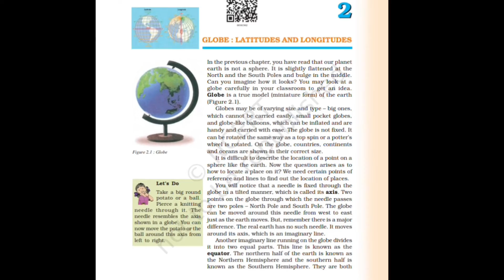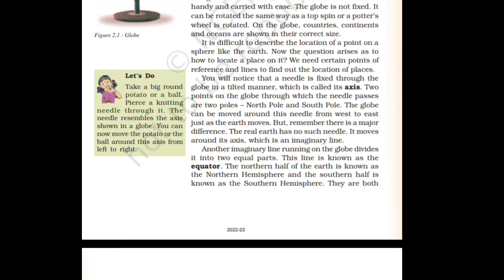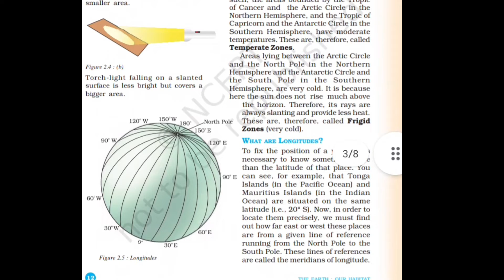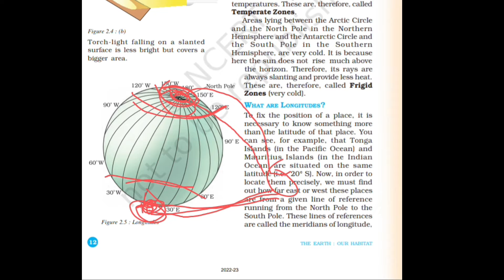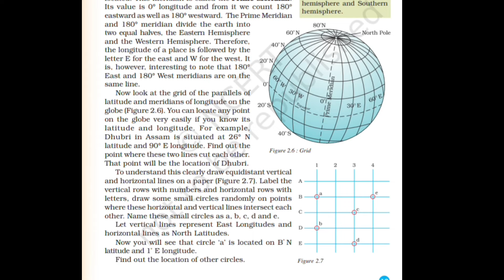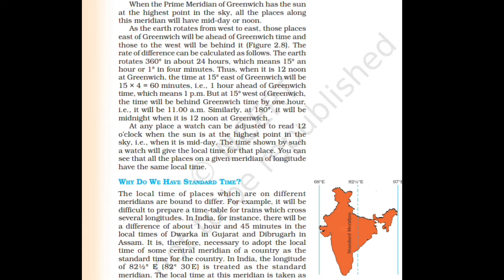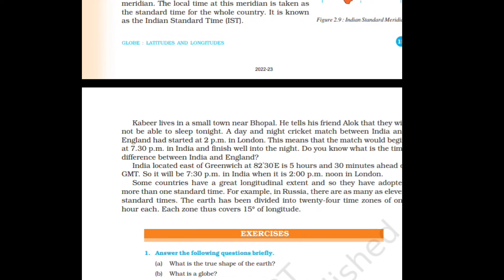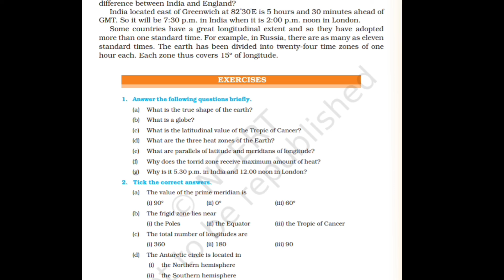NCERT Geography|class6|chapter 2|line by line explanation|শিখৰthepeek